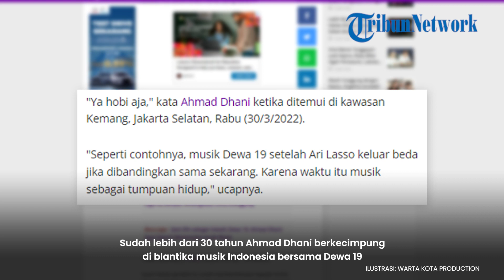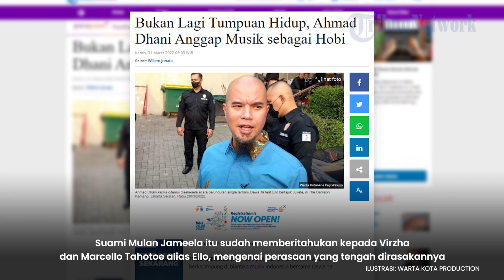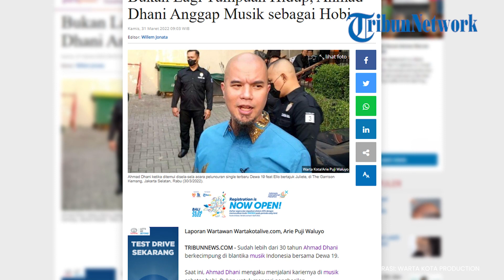Bukan Lagi Tumpuan Hidup, Ahmad Dhani Anggap Musik sebagai Hobi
TRIBUNNEWS.COM - Sudah lebih dari 30 tahun Ahmad Dhani berkecimpung di blantika musik Indonesia bersama Dewa 19.

Saat ini, Ahmad Dhani mengaku menjalani kariernya di musik sebatas hobi. Bukan untuk mencari penghasilan.

"Ya hobi aja," kata Ahmad Dhani ketika ditemui di kawasan Kemang, Jakarta Selatan, Rabu (30/3/2022).